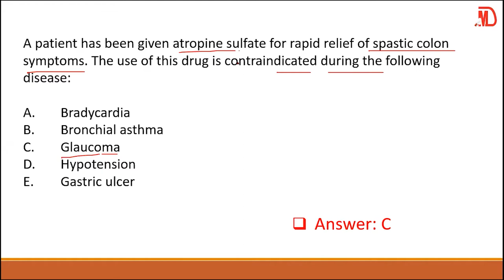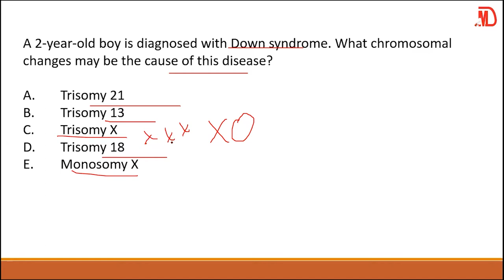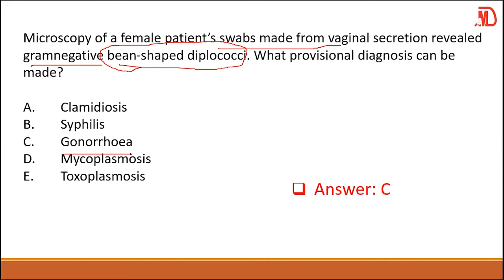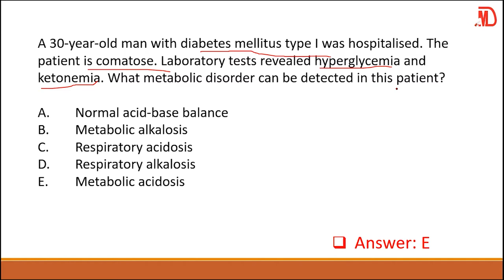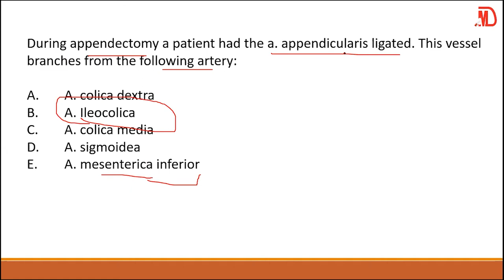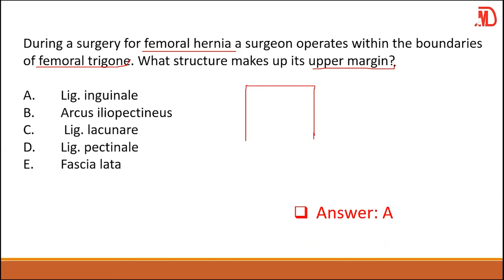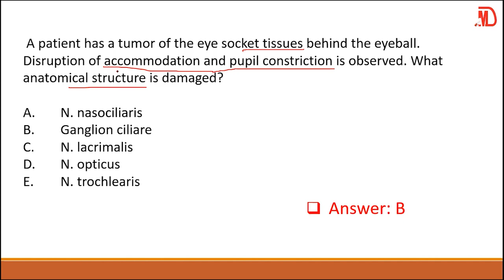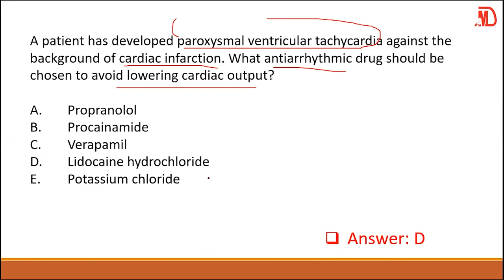Krok 1 2015 | Booklet | Medicine | Tutorial 5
This is Krok 1 2015 Booklet where brief explanation to the questions and answers will be given. In addition to this, clues and tips will be underlined making it easier for you to remember.  This Krok 1 material is not in its entirety but a background information to help you in your preparation towards your Krok 1 licensure examination.

We release New Educational and Motivational Videos at least Twice a Week!

Channel website for more tutorials and Pre-Krok 2 exams: medentweb.com

Speaker:
DR. ANDREWS BAHA

Our purpose, when making motivational or educational videos, is not to steal other people's videos, but to make quality educational motivational video versions and share these with our viewers.

The video clips have been re-purposed with the intent of educating and inspiring others.